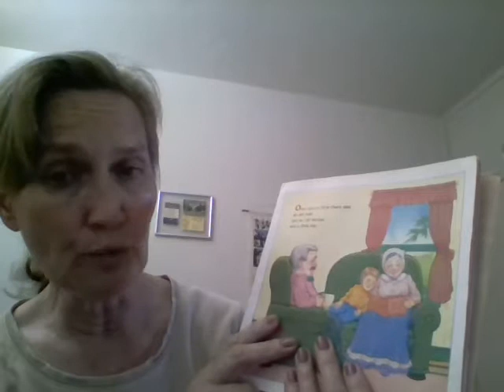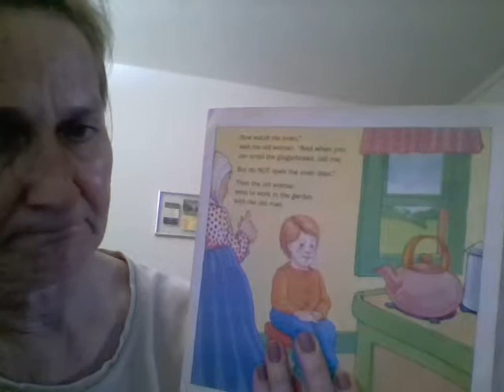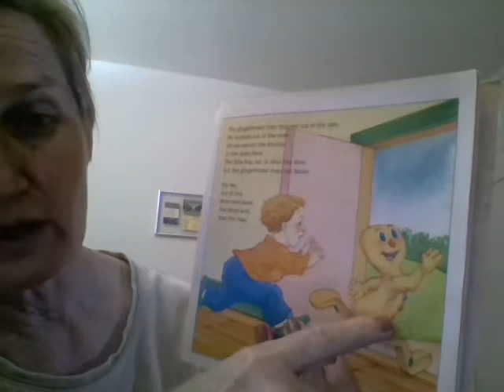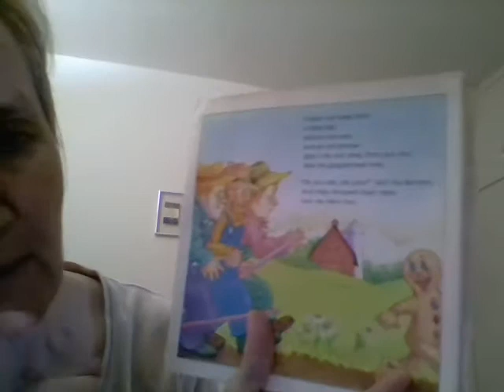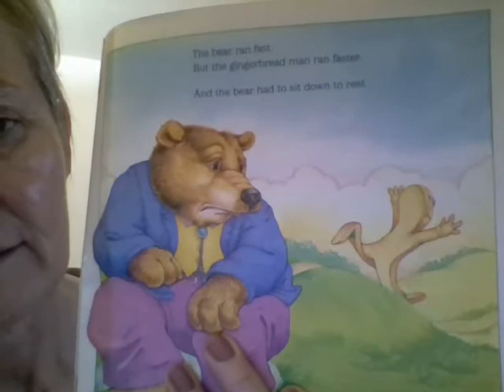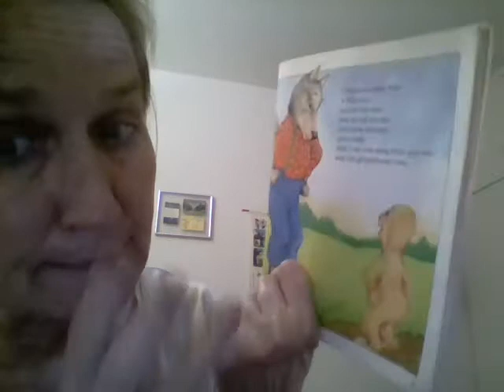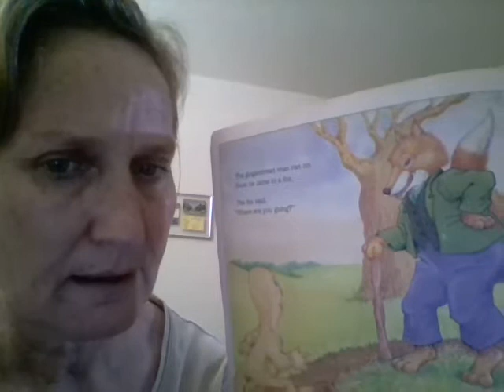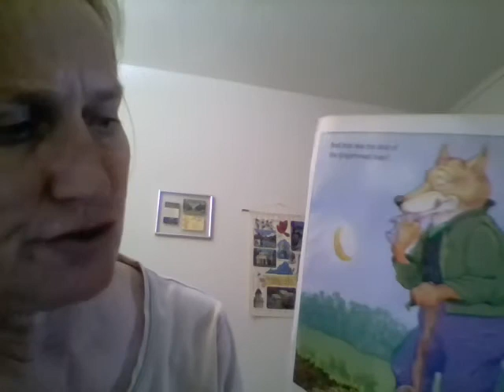The Gingerbread Homem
Old book, new twist.  Important words:  menino, homem, mulher, fazendeiros, urso, lobo, raposa.  Gingerbread Man, Karen Schimdt, Scholastic